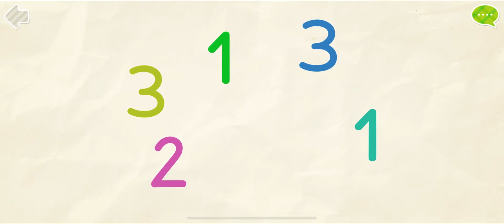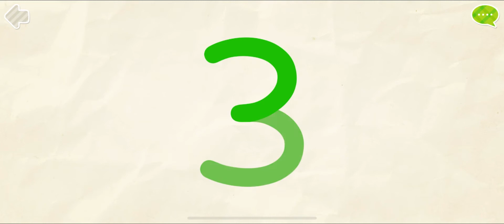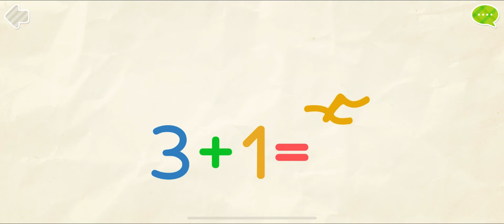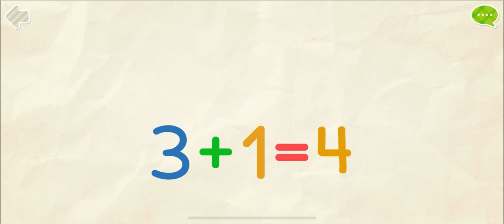Baby game learn the numbers 🦄🐘🦒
Baby i need  to know | learn French | learn numbers | learn numbers for baby | toy train | son baby